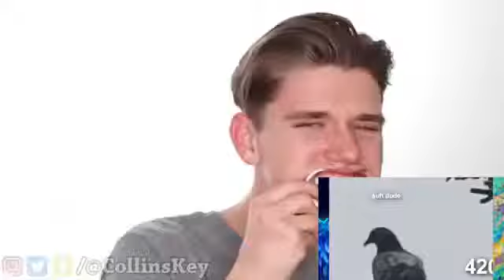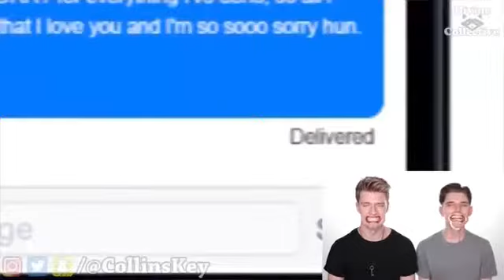TRY NOT TO LAUGH CHALLENGE 3